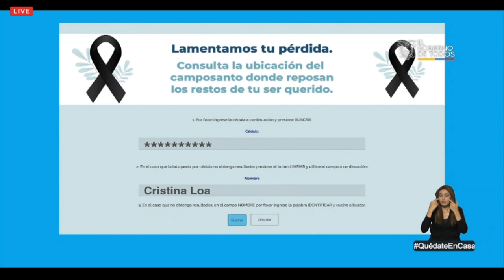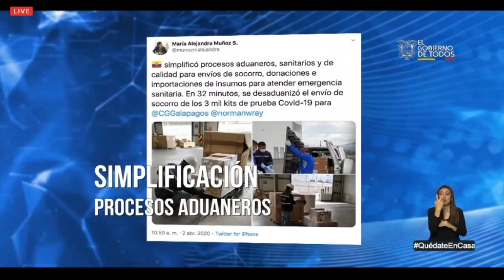CadenaNacional | Ministro de Salud, Dr. Juan Carlos Zevallos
Tema: Donación de la OPS para el 08/04/2020